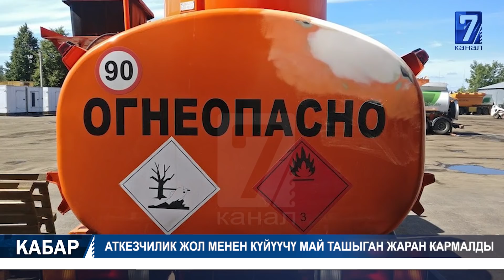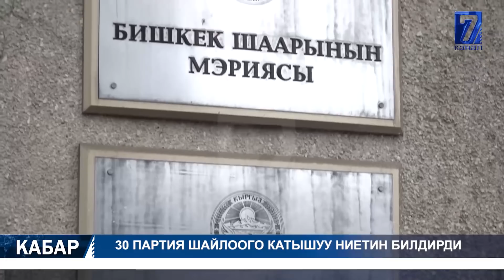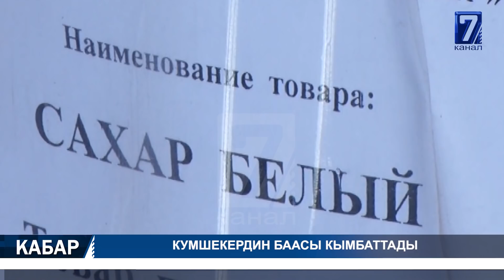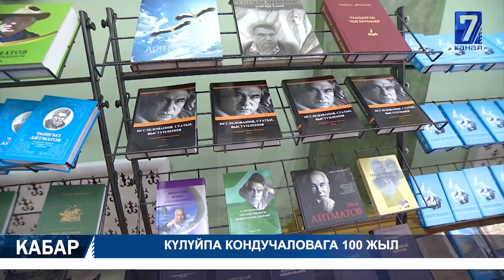БАЛБАЙЛЫК ОКУУЧУ ЖАПАРОВ МЕНЕН ЖОЛУКТУ // КУМШЕКЕРДИН БААСЫ КЫМБАТТАДЫ 01.03.2021 ТҮШКҮ КАБАР 12:00